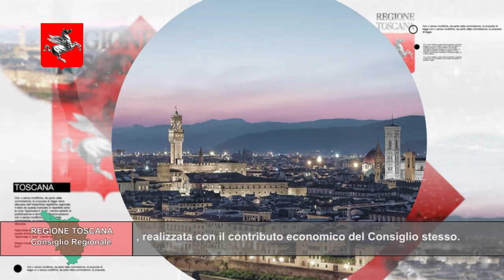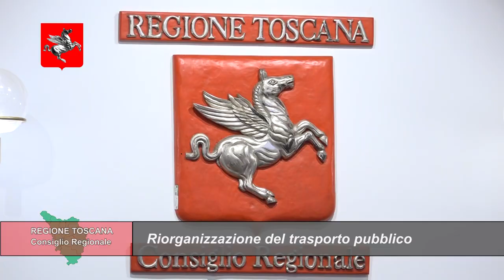TELETRURIA Cronache&Commenti Puntata 1 del 20-1-2024